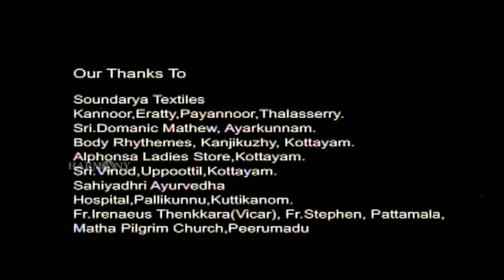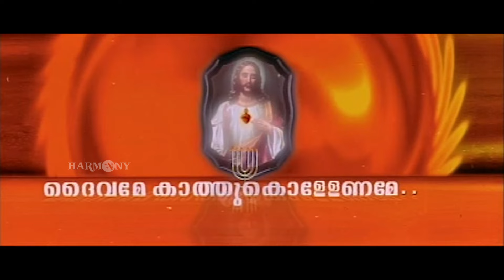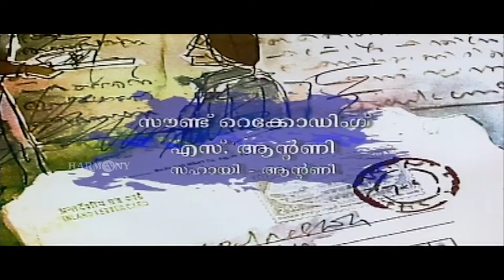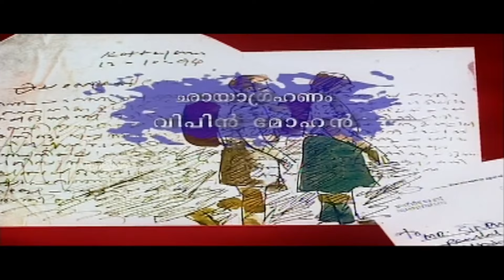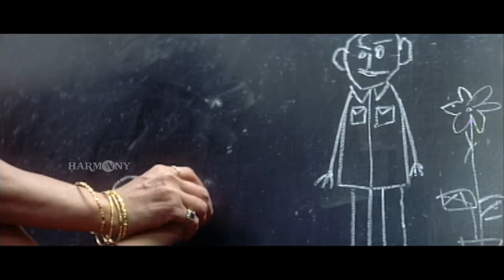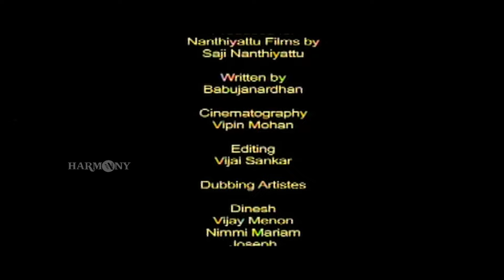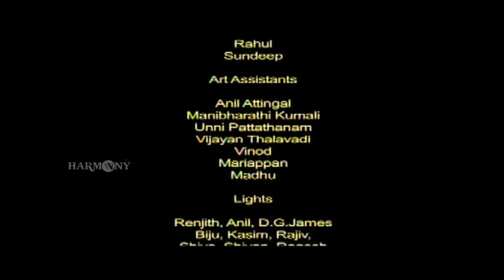Calendar Malayalam Full Movie | Mahesh | Prithviraj Sukumaran | Navya Nair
Calendar is a 2009 Malayalam movie which contains an ensemble cast of Prithviraj Sukumaran, Navya Nair, Zarina Wahab, Mukesh, Jagathy Sreekumar and Maniyanpilla Raju

|| ANTI-PIRACY WARNING ||